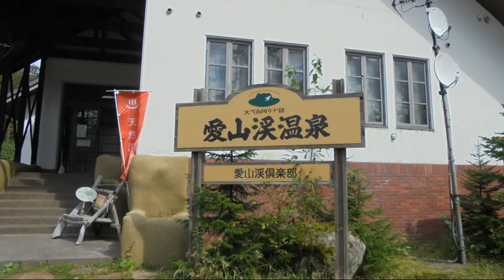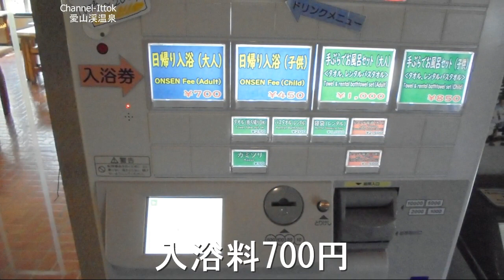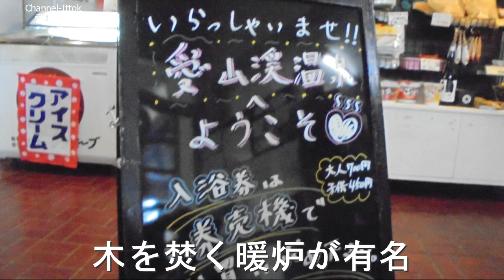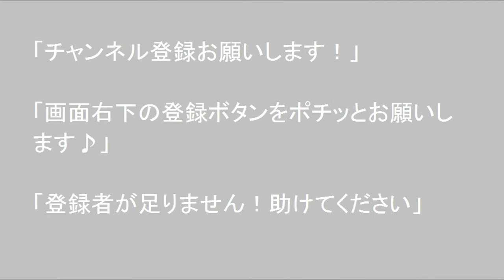北海道 孤独のドライブ 旅人 車旅 上川愛山渓温泉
2020年9月16日　北海道　孤独のドライブ車旅　上川愛山渓温泉

※訂正あります。
「間宮岳」は「まみやだけ」
違：旭川愛山溪温泉。
正：上川郡上川町愛山溪温泉です。

「良いと思ったらコメントください」
北海道在住です、自作車中泊車で道内を孤独のドライブして動画をUPしています、別チャンネルでも車窓を撮り続けています。